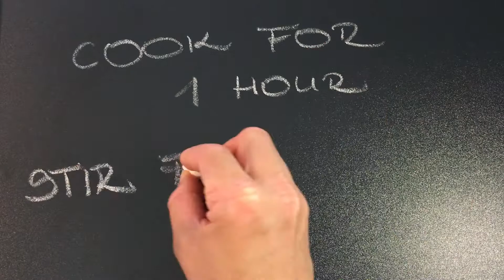Easy All purpose Tomato Sauce from Fresh Tomatoes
So simple, so good, so versatile. You can use it for pizza, pasta, lasagna, parmigiana, beef stew … And you will be surprised how much better they taste. Use very ripe tomatoes and if you wish, you can blanch and peel them before cooking, but in this recipe I have skipped this step.